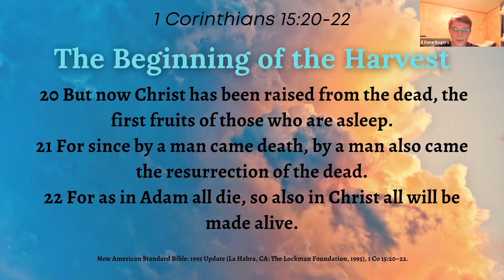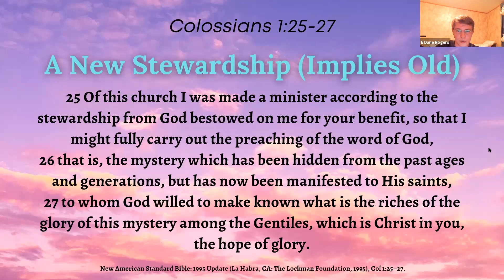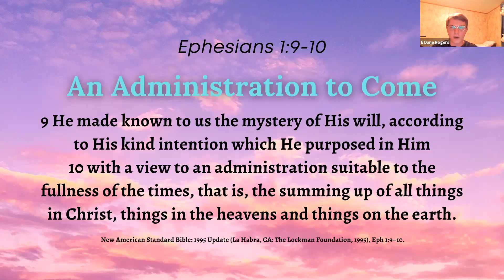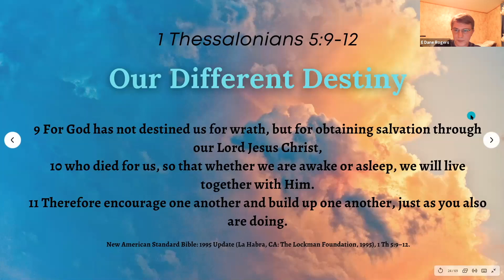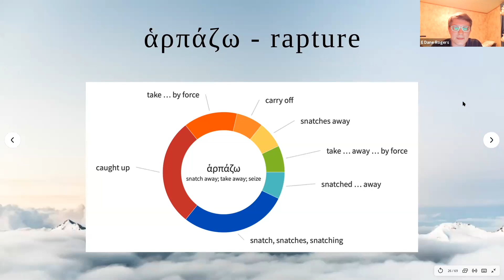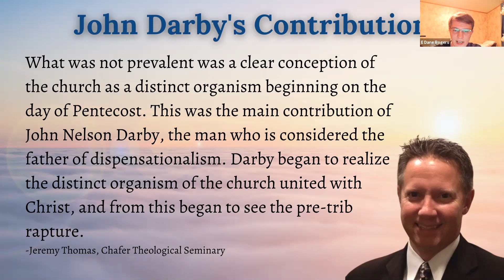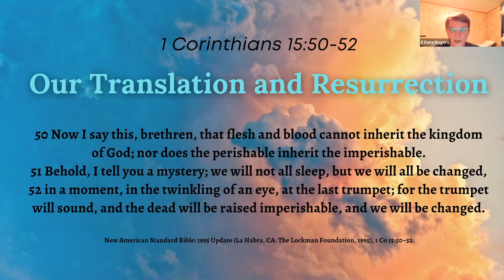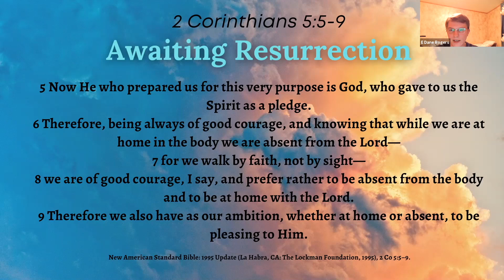Harvest | Resurrections Topical Study